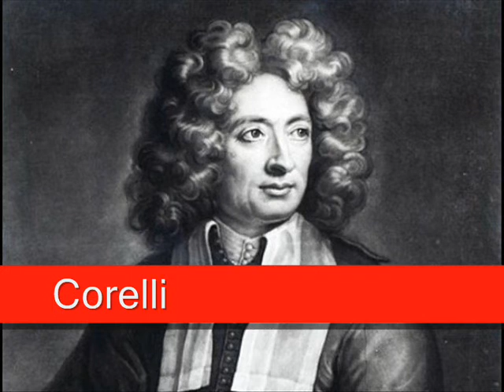Corelli: Sonata 8 in C major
Arcangelo Corelli (17 February 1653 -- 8 January 1713) was an Italian violinist and composer of the Baroque era. Corelli was born on 17th February 1653 in the small Romagna town of Fusignano, then in the diocese of Ferrara. His family were land-owners who had lived in Fusignano since 1506 (a Corelli moved to the area from Rome in the fifteenth century); although apparently prosperous, they were certainly not of the nobility, as several fanciful accounts of the composer's genealogy subsequently claimed. The wealth of anecdotes and legends attached to Corelli contrasts with the relative paucity of truly reliable contemporary evidence documenting events in his life. This gap is especially pronounced for his formative years, including his musical education, even though traditional accounts of a highly idealized childhood have long been debunked. Chronicles of the Accademia Filarmonica of Bologna indicate that Corelli was accepted as a member by 1670, at the exceptionally young age of seventeen. The style of execution introduced by Corelli and preserved by his pupils, such as Francesco Geminiani, Pietro Locatelli, and many others, was of vital importance for the development of violin playing. It has been said that the paths of all of the famous violinist-composers of 18th-century Italy led to Arcangelo Corelli who was their "iconic point of reference". His concerti grossi have often been popular in Western culture...

A link to an informative and relevant WebSite concerning Corelli and his artistic genius:

I send my kind and warm regards,